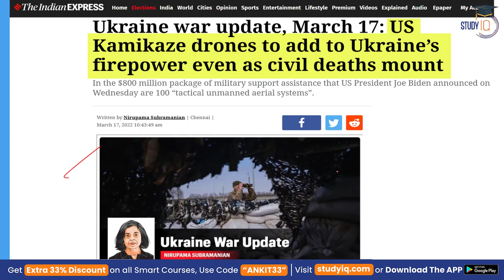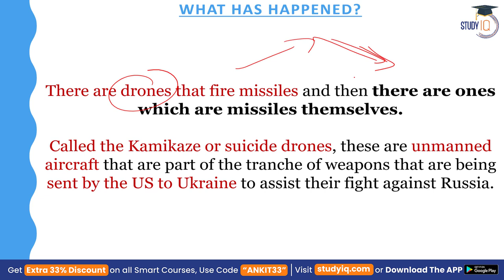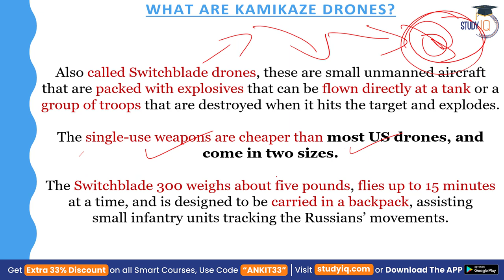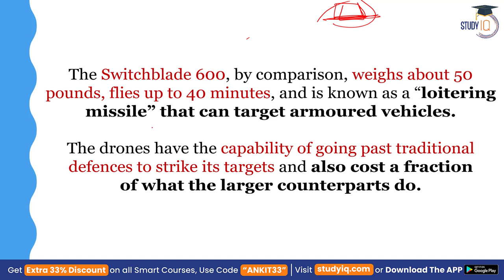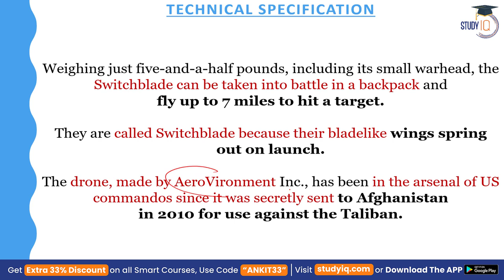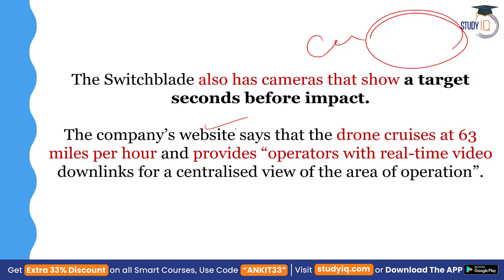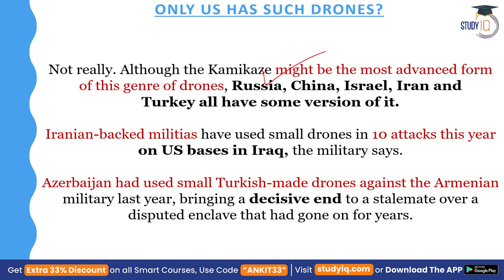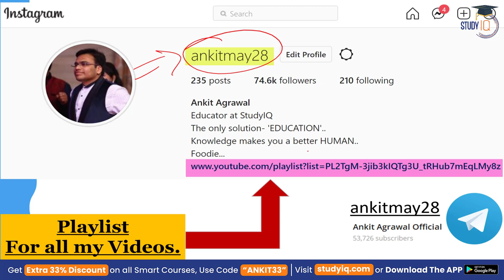US to send Kamikaze drones to Ukraine. Know all about it | Russia-Ukraine Crisis